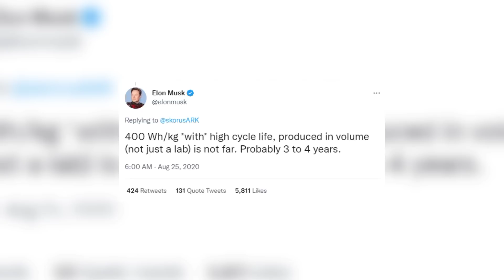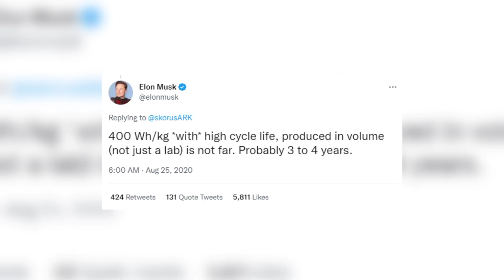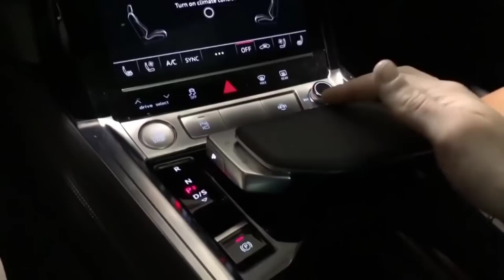How Would Tesla VTOL Aircraft Launch Impact Tesla Stock (Stock Market)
"Do you think Tesla launching VTOL will cause its stock price to pump?

Tesla's supersonic electric vertical take-off and landing (eVTOL) jet is said to be something that CEO Elon Musk has been "dying to develop" for years. The transition to electric planes has not yet begun due to limitations in battery energy density. However, Tesla is reportedly preparing to release a battery with far more density than typical lithium-ion batteries. Experts suggest that an energy density of around 400 watt-hours per kilogram is enough for batteries to allow for VTOL. This technology is used in many military aircraft and is beneficial for environments with limited space for horizontal take-off. The launch of Tesla's VTOL jet could potentially cause a significant impact on the stock market and its stock price. Do you agree?

Stock Market, Personal finance, warren buffett, Dave Ramsey, Financial freedom, Bear market, Recession, Stock market, Personal finance, Portfolio growth, Net worth, Finance Professor, Subscribe, Share with friends, Money, Money moves, financial freedom